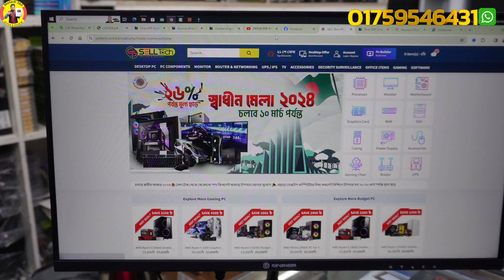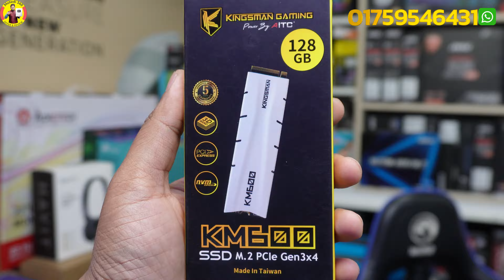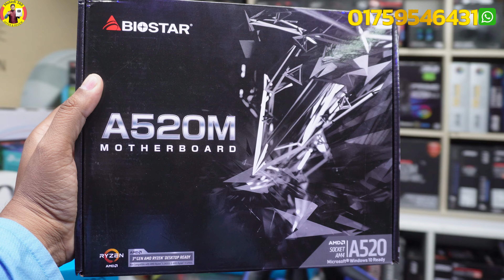৩৩ হাজারে Full Gaming PC ।। Gaming & 4K Editing PC ।। Ryzen 5 Gaming PC With 22'' IPS Monitor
৩৩ হাজারে Full Gaming PC  ।। Gaming & 4K Editing PC ।। Ryzen 5 Gaming PC With 22'' IPS Monitor !! Mehedi 360
PC Configuration & Today's Price ( 7th March 2024 )
1.AMD Ryzen 5 2400G Processor
2.Biostar A520M-H 3.0 Motherboard
3.Team Elite Plus Red 8GB 3200MHz Ram
4. Kingsman KM600 128GB NVMe
5. Maxgreen 5510 Casing With Power Supply
6. Rapoo Keyboard Mouse Combo
7. Revenger 22 Inch IPS Monitor
১ম ৫ জন প্যাকেজ টি নিতে পারবেন ৩৩০০০ টাকা , পড়ের ৫ জন পাবেন ৩৩৫০০ টাকা ।। রেগুলার মূল্য ৩৫০০০ টাকা ।। ধন্যবাদ
অনলাইনে এ অর্ডার করতে কল করতে পারেন ☎️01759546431(Whatsapp) এই নাম্বারে)
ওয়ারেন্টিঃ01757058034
আরও কম বাজেটের পিসি গুলা সম্পর্কে জানতে ক্লিক করুন

 / selltech
SHOP ADDRESS
Shop Name:  𝐒𝐄𝐋𝐋 𝐓𝐄𝐂𝐇
Market Name : SUVASTU ARCADE ICT Bhaban
Shop Number : 703,704,728,740 || 7th Floor
Location: New Elephants Road, Dhaka 1205